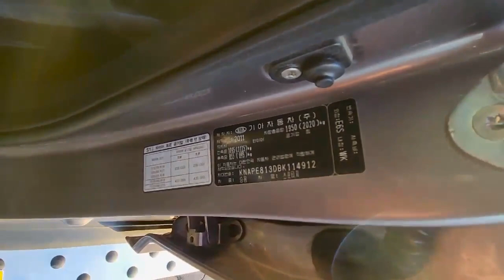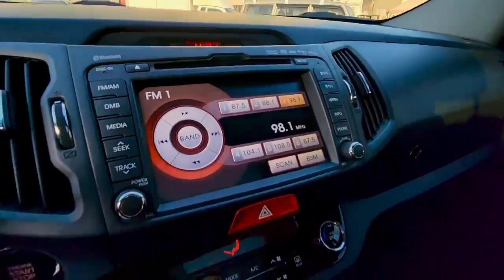KIA SPORTAGE LIMITED 4WD KNAPE813DBK114912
KIA SPORTAGE LIMITED 4WD
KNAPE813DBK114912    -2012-